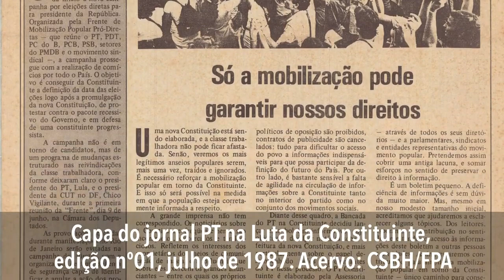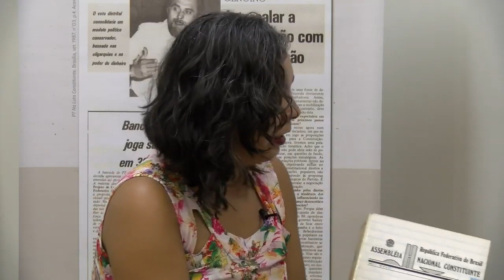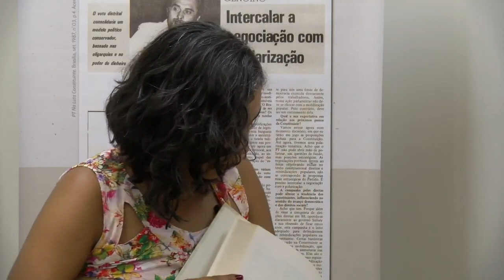Memória e arquivo histórico do PT - Entrevista com José Geniono parte 4